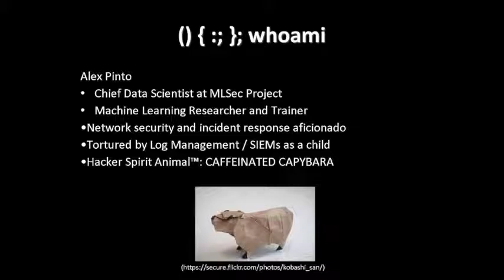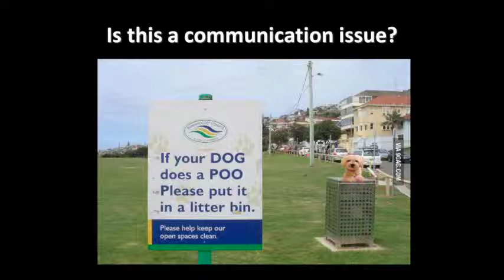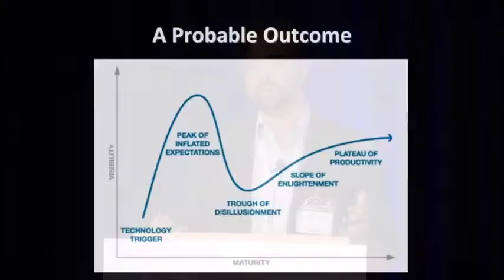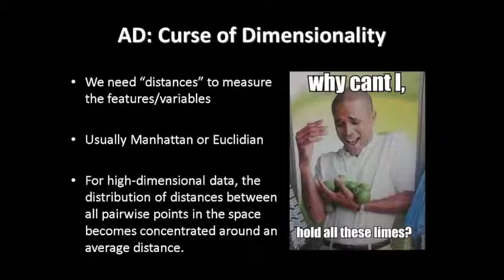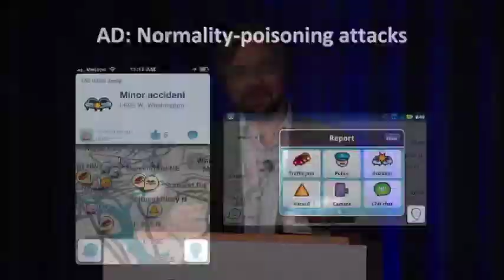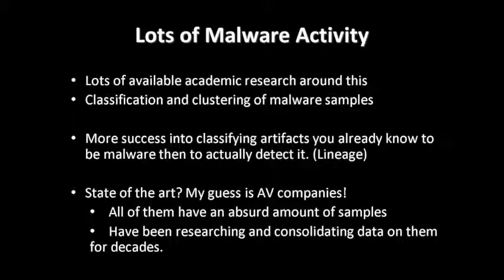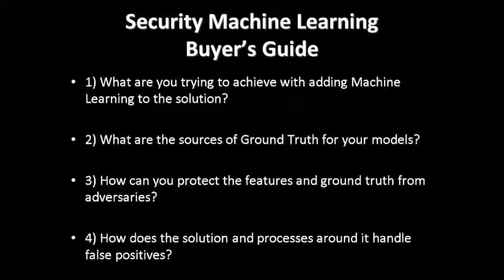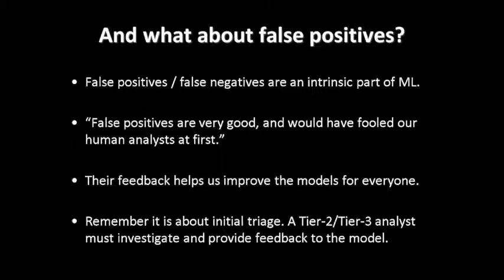Alex Pinto • SIRACon 2014 • Secure Because Math: A Deep Dive on Machine Learning-Based Monitoring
We could all have predicted this with our magical Big Data analytics platforms, but it seems that Machine Learning is the new hotness in Information Security. A great number of startups with ‘cy’, ‘threat’, 'ray' and 'beam' in their names that claim that their product will defend or detect more effectively than their neighbor's product "because math". And it should be easy to fool people without a PhD or two that math just works.

Indeed, math is powerful and large scale machine learning is an important cornerstone of much of the systems that we use today. However, not all algorithms and techniques are born equal. Machine Learning is a very powerful tool box, but not every tool can be applied to every problem and that’s where the pitfalls lie.

This presentation will describe the different techniques available for data analysis and machine learning for information security, and discuss their strengths and caveats. The Ghost of Marketing Past will also show how similar the unfulfilled promises of deterministic and exploratory analysis were, and how to avoid making the same mistakes again.

Finally, the presentation will describe the techniques and feature sets that were developed by the presenter on the past year as a part of his ongoing research project on the subject, and some ideas that could improve the application of machine learning for use in information security, especially in its use as a helper for security analysts in incident detection and response.